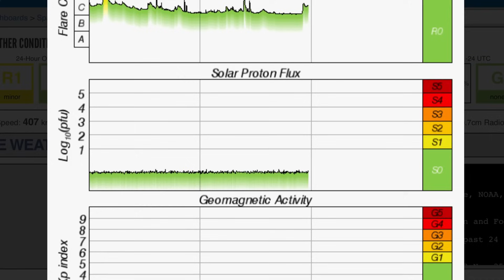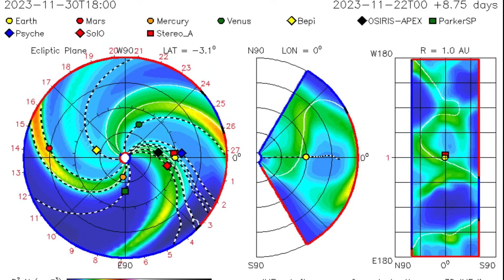STRONG C Class Solar Flares As ACTIVE 12 Sunspots Face Earth / Air Quality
November 24 2023